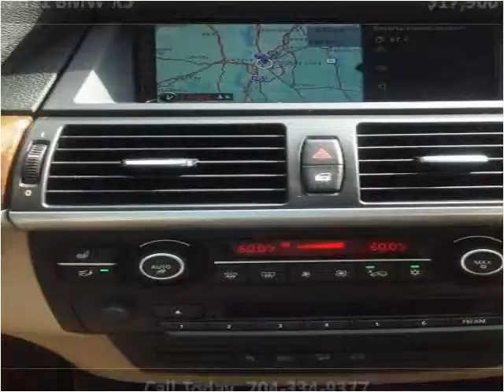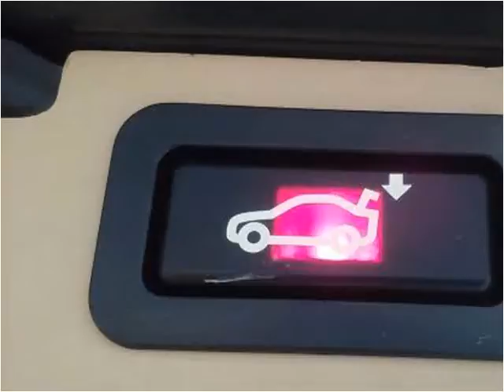2011 BMW X5 Used Cars Charlotte,Matthews,indian trail,concor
This 2011 BMW X5 is available from Tryon Auto Mall.